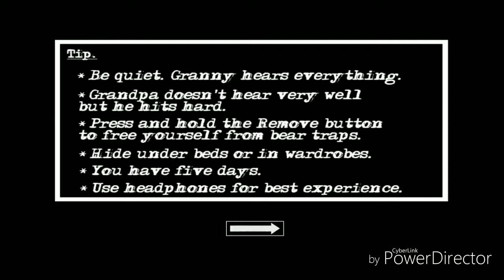Granny Chapter Two ( Boat Escape ) Horror Scenes